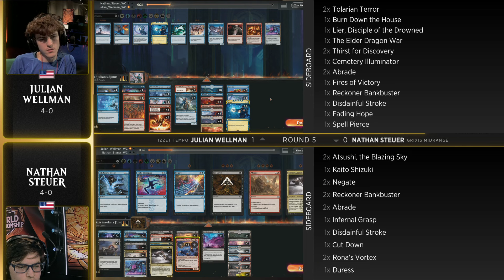Nathan Steuer vs Julian Wellman | Round 5 | Magic World Championship XXVIII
Nathan Steuer (Grixis Midrange) vs. Julian Wellman (Izzet Tempo)

Find full coverage, decklists, and more from Magic World Championship XXVIII